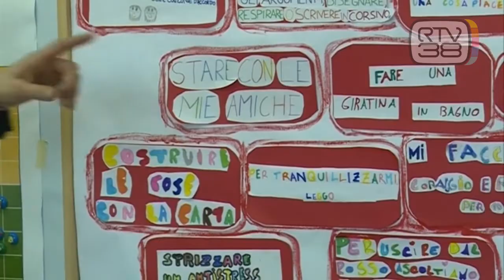SLITTA IL TEMPO PIENO, SINDACI SUL PIEDE DI GUERRA